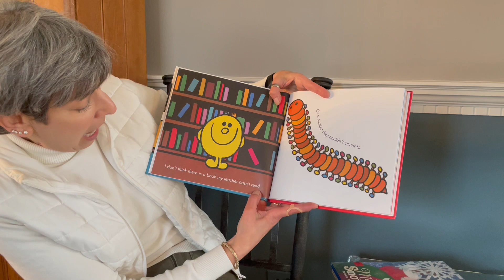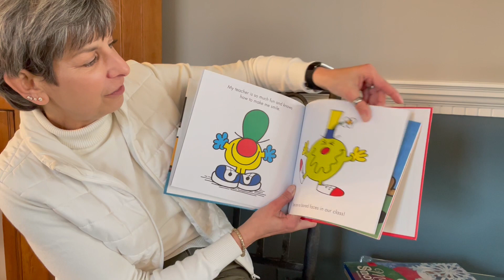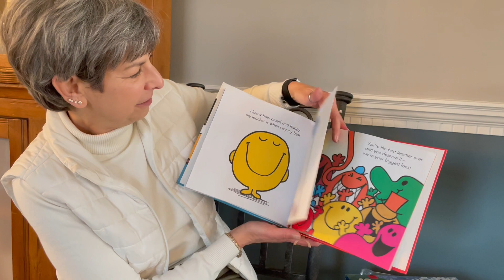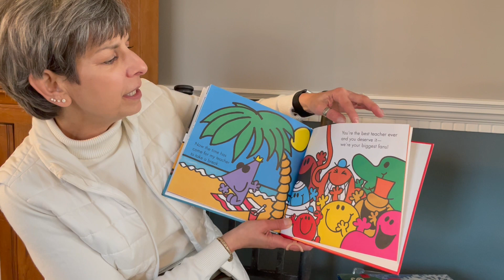My Teacher and Me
Do you go to school?  So children do, and so many of you have teachers who love you and want to help you learn all about the world and your neighborhood too.  We hope if you go to school you are loving it!  xoxo